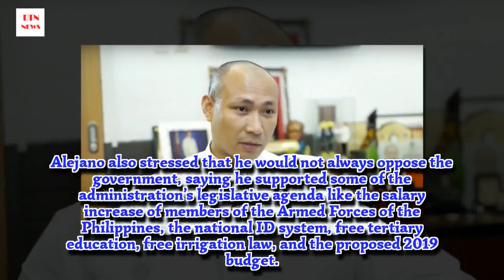Alejano, Gutoc hopeful despite not making it to Pulse Asia ‘Magic 12’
Opposition senatorial candidates Gary Alejano and Samira Gutoc under the Otso Diretso banner have remained hopeful despite not making it to the “Magic 12” of the latest Pulse Asia pre-election survey.